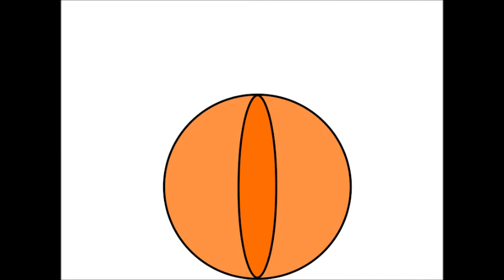Colors in Spanish/Naranja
Orange:  naranja, anaranjado
 Learn the most commonly used colors in Spanish.